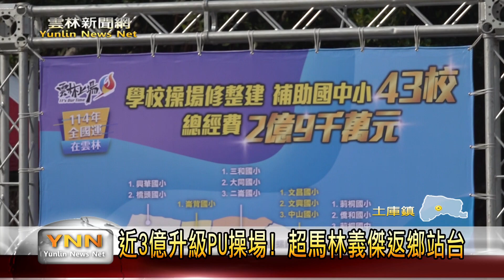近3億升級雲林43校PU操場! 超馬林義傑返鄉站台 雲林新聞網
學校的運動場除了是學生在校園裡底的重點活動空間，更是附近庄頭鄉親運動主要場所，雲林縣政府是向中央將近3億的經費，要來進行雲林縣內43間學校進行運動場以及周邊設施的整建計畫，為此，今仔日是舉辦記者會，並且邀請著國際超馬好手林義傑站台，為雲林體育發展共同努力。